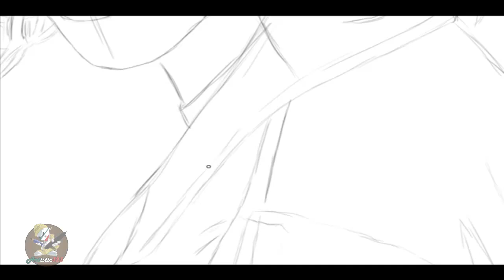Speed Painting The Crow Brandon Lee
RE-UPLOAD       NO AUDIO
One of my early videos back in 2010!
No one can top the performance of Brandon Lee in the movie "The Crow" 1994!
Its a awesome movie I enjoyed the movie and its one of my favorites!!
Software used" Photoshop CS5